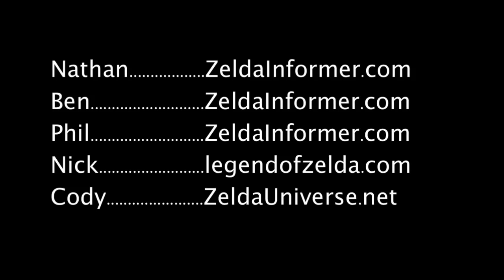ZI Podcast: 2D Versus 3D Zelda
This podcast was originally released in March 2010 in three episodes. They have been recombined, reuploaded, and republished as part of an effort to preserve some of our ZI history. With the recent release of The Wind Waker HD and the upcoming releases of A Link Between Worlds and Zelda U, we hope you find the subject once again relevant and enjoyable!